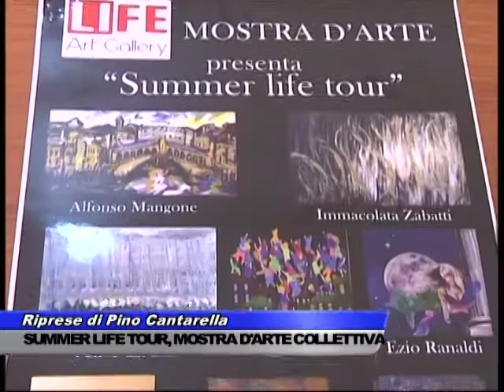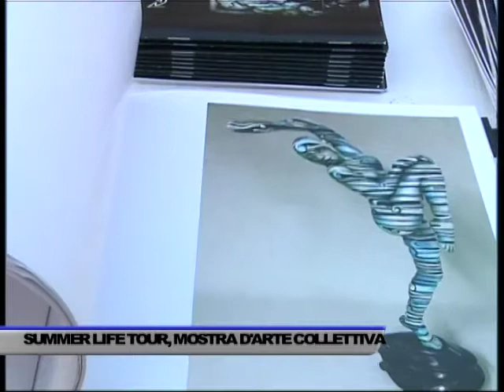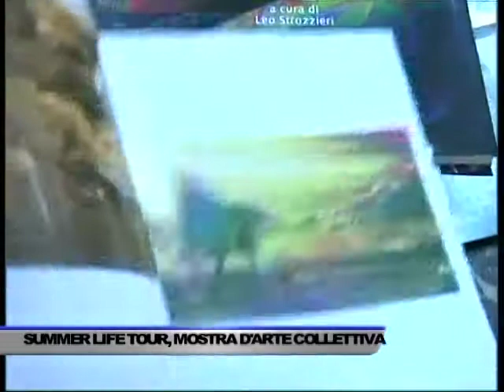SUMMER LIFE TOUR, MOSTRA D'ARTE COLLETTIVA - SERVIZIO TG DEL 22/06/2018